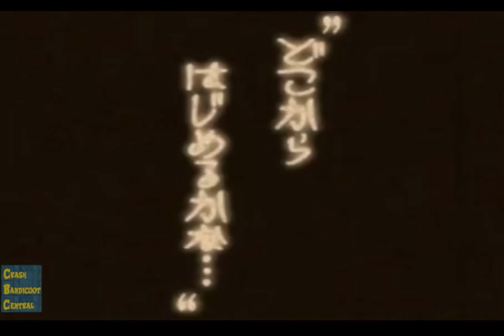C O R T E X